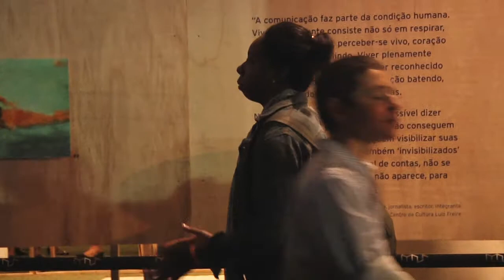MAR de Música - Letuce + Marcelinho da Lua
O MAR de Música do dia 29 de maio de 2015 recebeu a banda Letuce e o DJ Marcelinho da Lua.

O evento foi uma parceria do Museu de Arte do Rio com o Circo Voador.